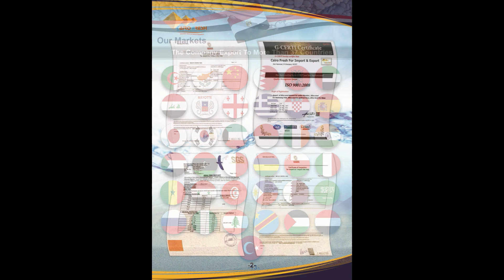Export silica sand from Egypt to our Valued Customer in Mayotte 02/01/2021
Silica Sand from Egypt
Cairo minerals IS A REGISTERED COMPANY WITH MINISTRY OF TRADE AND INDUSTRY SINCE 2004
Cairo minerals is a leading and Global Producer and Exporter of High Graded Silica Sand since 2004. Our Product of Silica Sand is Exported to Cyprus, Greece, Spain, India, United Arab Emirates, Kuwait, Malta, Turkey, Qatar, Senegal, Algeria, Libya Japan, Syria, Lebanon, Georgia, Croatia, Philippines, and Iraq, Sultanate Of Oman. Cairo Minerals Produce on its own biggest screen plant in Egypt multi different grades and types of silica sand, Silica sand for Float Glass, Silica sand for crystal, Silica Sand For Glass ware, Silica sand For Golf Course, Silica Sand for Horse Racing track, Filter media, Quartz silica sand for Filtration, Pool Filter sand, Filter Gravel which meets EN12904, AWWA100 B1standards, Silica Sand For Stamped Concrete, Silica Sand For Foundry, River Sand river sand for Construction, River Sand for Land Filling. River sand for plastering
Quality and High Facilities of Screening
We have developed our Production of Silica sand with High Frequency screening plant imported from Germany to guarantee high screening Silica sand. So we can control The Quality, date of shipping on time. We always are ambitious people. Looking for new advanced methods in development our Production lines, We welcome you In Person to visit Our Production Site.
Satisfaction of our customer is our priority
Best Regards
Chairman
Ahmed El Shazly
Chamber of Commerce Registration No. 103020
Export License No. 63696
Egyptian Federation of Mining No 1073